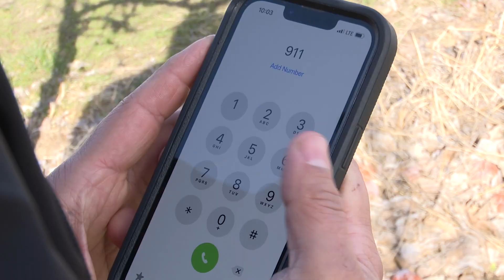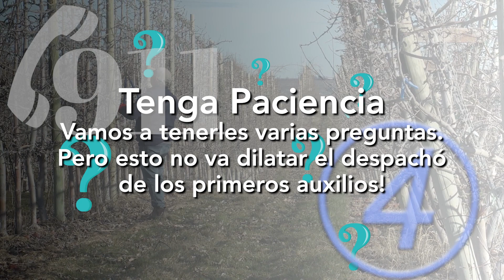Marque o mande un texto al 9-1-1! Estamos aquí para servirles!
Si tiene una emergencia, no se dilate. Marque o mande un texto al 911. Cuando los segundos cuentan. ¡Estamos aquí para servirles!